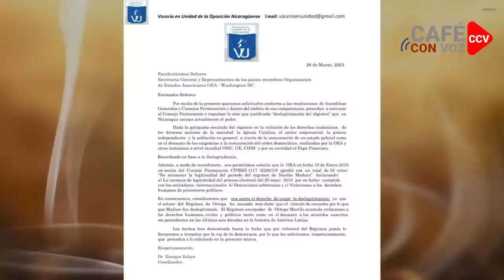CAFE CON VOZ/ En 2019 el voto de 19 países deslegitimó a Maduro ¿Por qué no los suman contra Ortega?